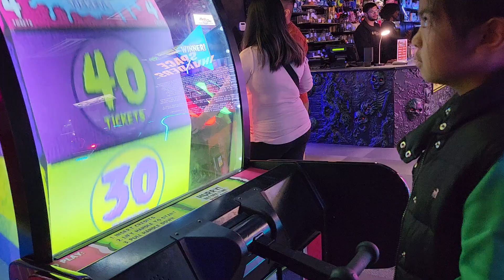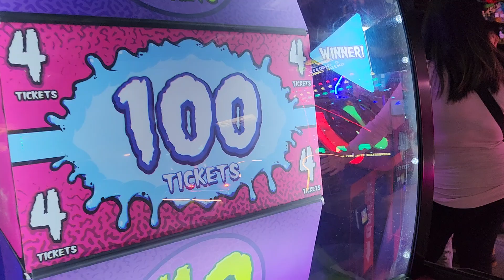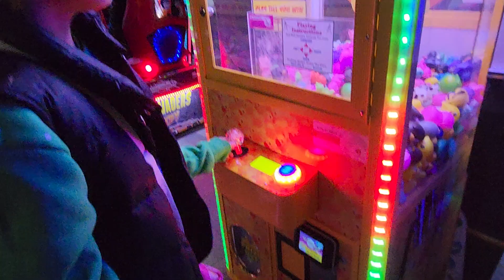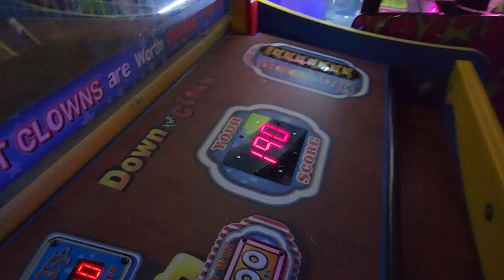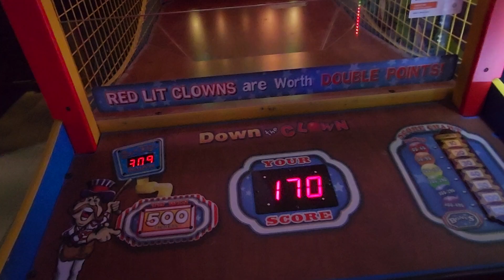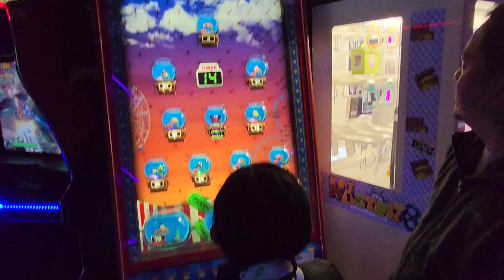CHRISTMAS PARTY at Monster Mini Golf. Thank you FCL LTD.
This place was so much fun. We all had a great time. The glow in the dark mini golf is so satisfying playing with my daughter. The arcade, yay, so interesting, Ayanna enjoyed playing the little animals. Thank you again, FCL, for this wonderful Kids Christmas party. Till next time. ❤️👨‍👩‍👧‍👦🥳